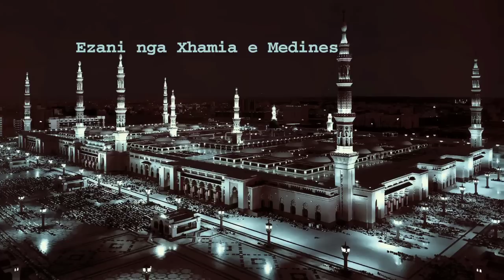Ezani nga xhamia e Pejgamberit (salallahualejhiveselem) ne Medine | Athan